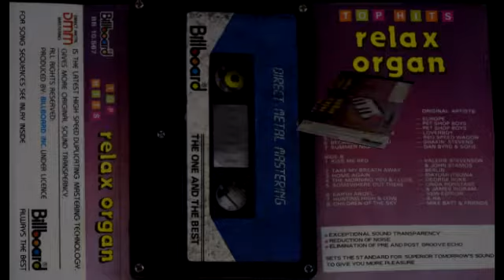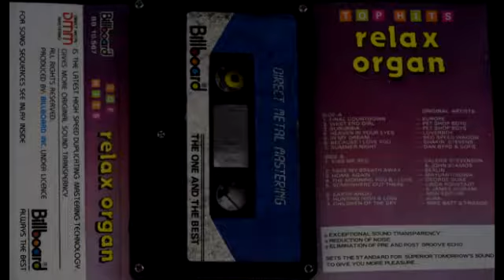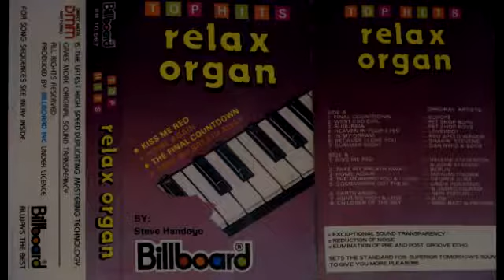Steve handoyo|Relax Organ|best of Organ|Greatest hits|Kiss Me Red|Take My Breath Away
Side B:
1)Kiss Me Red
2)Take My Breath Away
3)Home Again
4)The Morning You And I Love
5)Somewhere Out There
6)Earth Angel
7)Hunting High and Low
8)Children Of The Sky